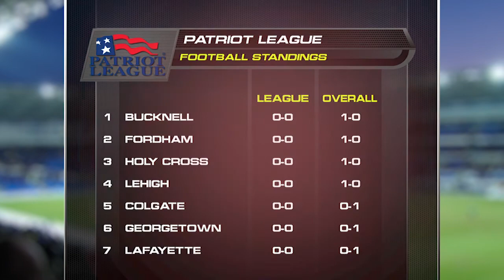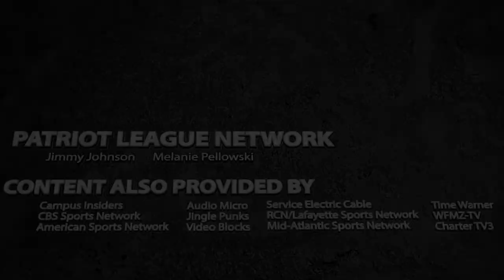Patriot League 360: Week 1 Football Highlights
Highlights from all seven games over the weekend including Fordham's huge upset win over Army West Point and Bucknell's blanking of Marist.